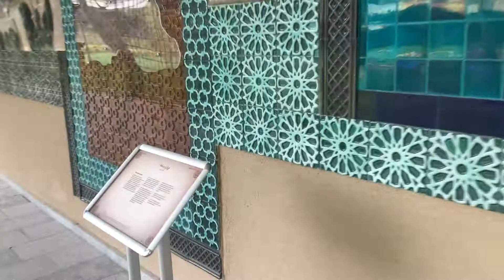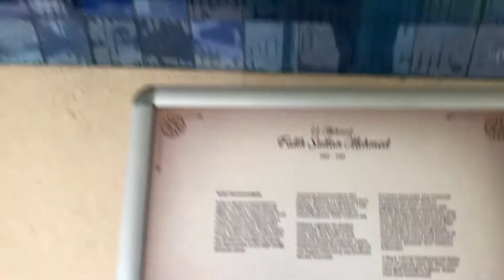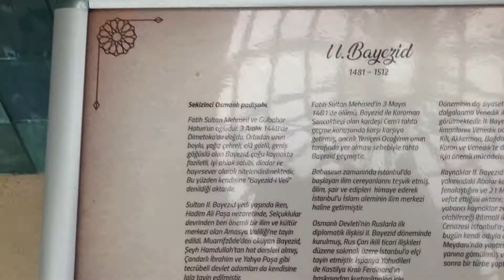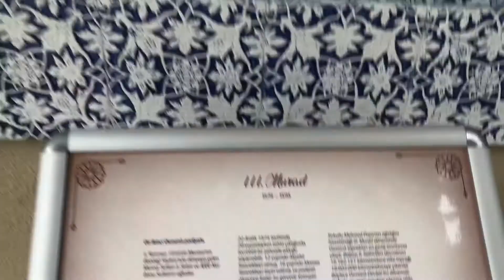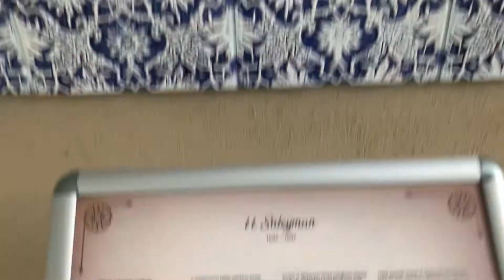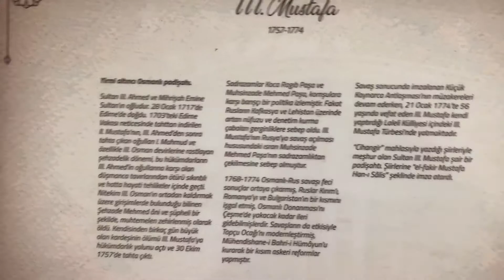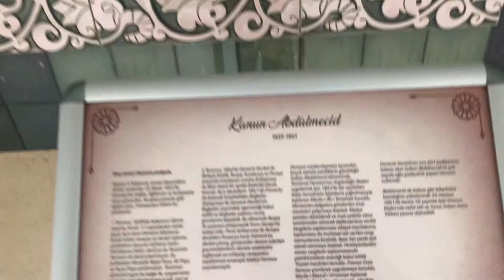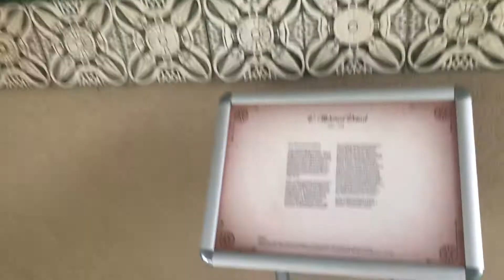Turkey. Ertugrul Gazi - Bilicek. Osman Gazi Park. October 29th 2020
History of Sultans. Osman Gazi park. Kayi. Ottomans.